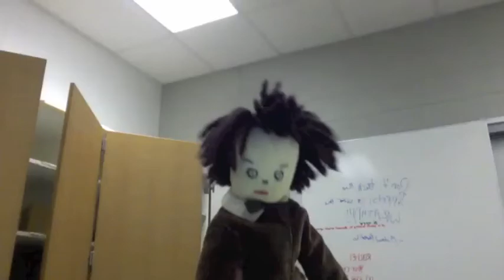Frozen on DVD